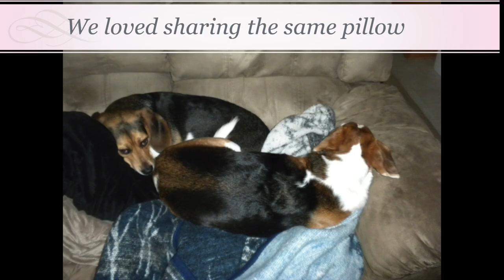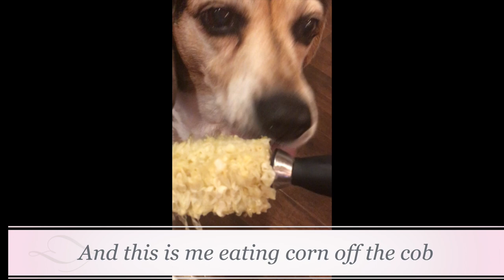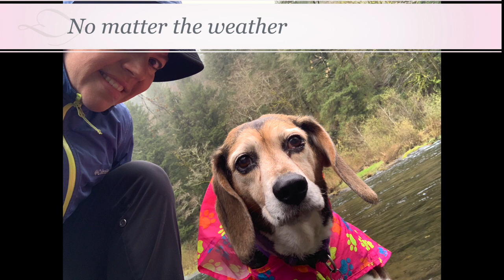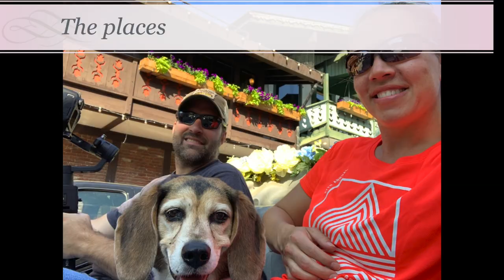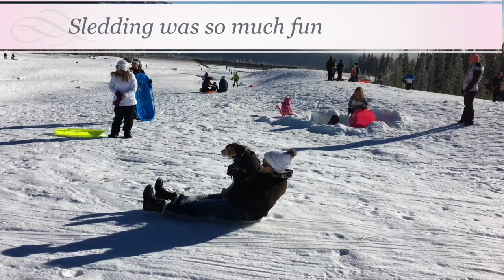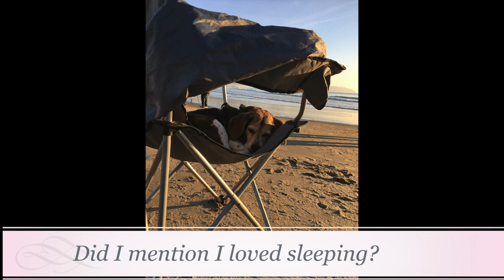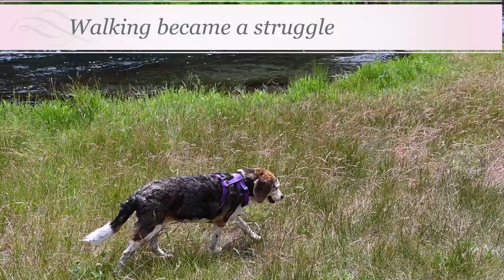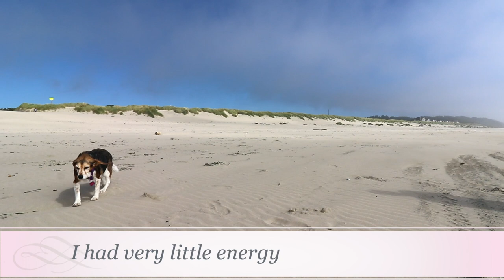We lost our best friend. In Remembrance of our Beagle Daisy. We will love you forever sweet girl.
In Remembrance of our Beagle Daisy. Hi everyone. If you were not already aware our sweet Daisy girl lost her battle with cancer. It's been almost a month now since we had to make the decision to ease her pain. If you have been following us for awhile you know that for months we just thought she was having knee and joint problems. It wasn't until just a couple of months ago that we found our she had cancerous tumors all over her body. They told us at the time that we would be lucky to get a few days to maybe a couple of weeks. We got four weeks. We were grateful for the extra time but you can imagine our shock when they told us. We had no idea the end was going to come so soon. We had lost our other beagle Snoopy to cancer 5 years earlier at the age of 11. We got almost 4 extra years with Daisy. She was 1 month from her 15th birthday.

Once we found out we both took time off of work to try and spend every last second we could with her. We went on a couple of camping trips and just tried to love her as much as we could. It's been the hardest few weeks we have experienced in a very long time. There is no pain like losing a loved one as many of you I am sure know.

Kim and I hope you enjoy our video and we take you through some of our fondest memories with Daisy. We wish we could have added everything but that would make for one very long video. We appreciate all your support.